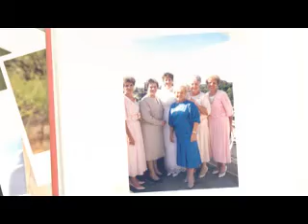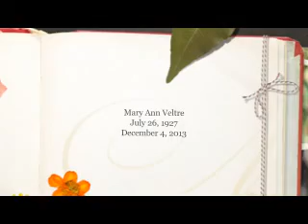Mary Ann Veltre's Video Tribute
Celebration of Life Video Tribute
This service is provided by Bartolomeo and Perotto Funeral Home, Inc., Rochester, NY
To read Mary Ann's complete obituary and to read and share condolences,